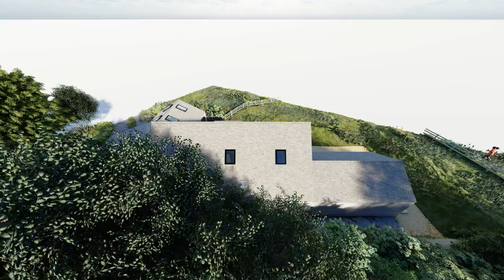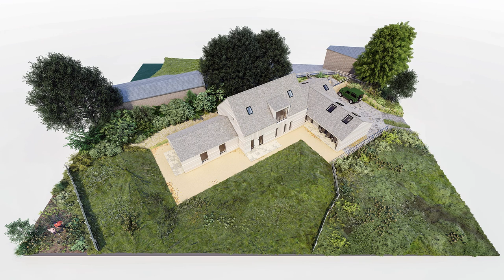Hanlin Barn, Ebrington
New 4 bedroom 1.5 storey eco-farmhouse proposal submitted to Cotswold District Council